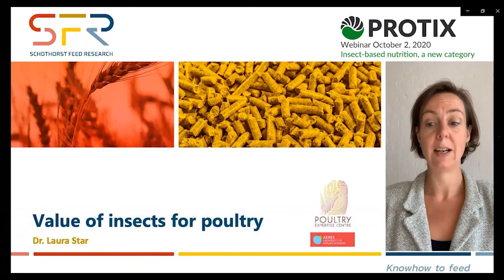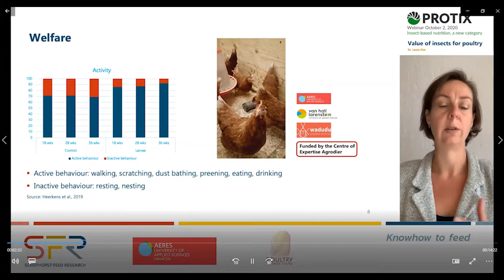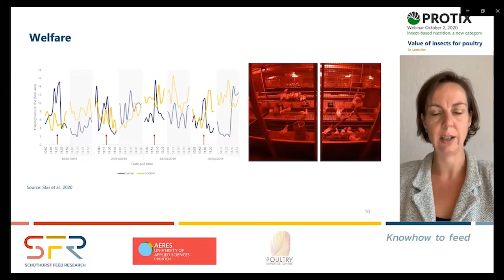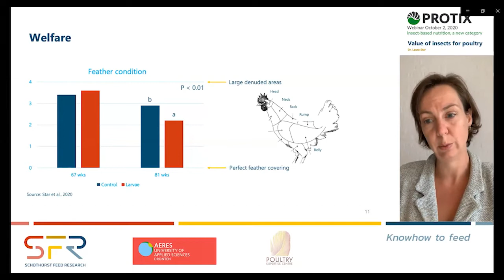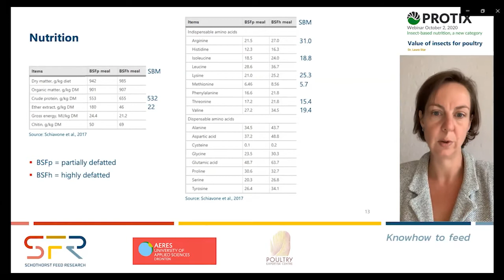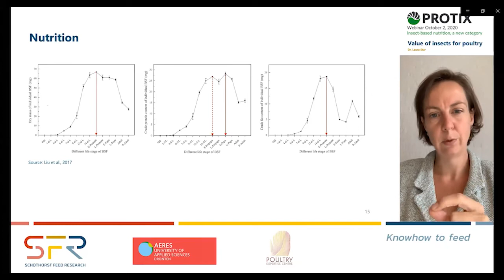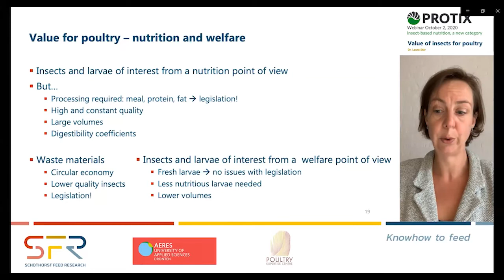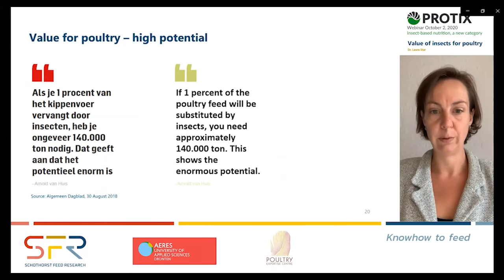Protix webinar Insect-based Nutrition, prof Laura Star discusses the value of insects for poultry.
Protix organized a webinar about insect-based nutrition. Several highly respected speakers shared the latest science.
Laura Star is Professor Precision feeding and sustainable poultry farming at the Aeres university of applied Sciences and also senior researcher Poultry Nutrition at Schothorst Feed Research in the Netherlands.
Dr Laura Star discusses the value of insects for poultry

he video shows her presentation and a Q&A session.